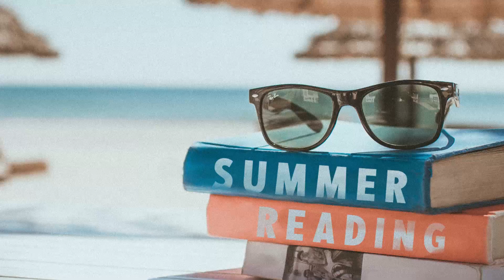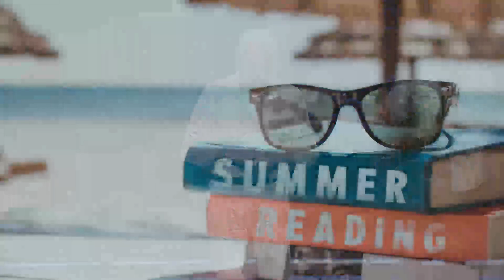Summer Reading | Dr. Ike Reighard | June 25, 2023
Keeping going with the Summer reading program with this weeks Book... John.